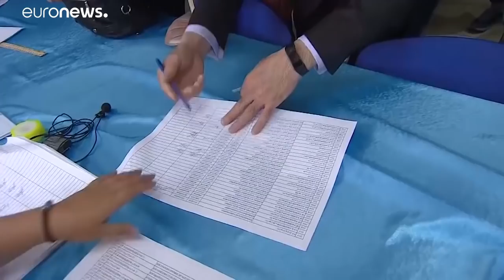Rendőrök vitték el a kazah választás napján tüntetőket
Az elnökválasztás bojkottjára szólítottak fel. …